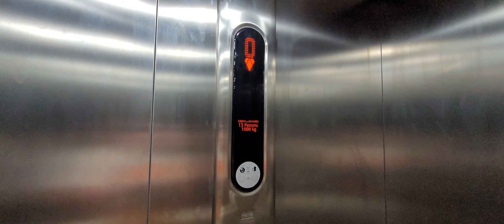1991 Kone M (Modernised by 2019 Kone Ecodisc) Lift @ Empire Bowl in Skegness